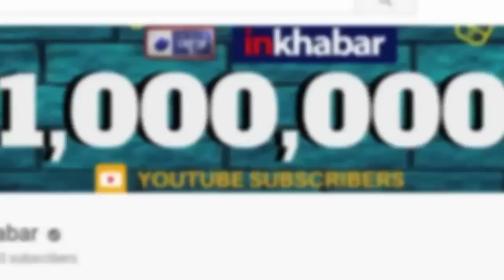Blank Full Movie Review; Blank Film Review; Sunny Deol, ब्लैंक मूवी रिव्यू; सनी देओल, करण कपाड़िया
Blank Full Movie Review; Blank Film Review; Sunny Deol - ब्लैंक सस्पेंस और थ्रिलर फिल्मों की लिस्ट में शामिल हो चुकी है. इस फिल्म की कहानी देश के गद्दार आतंकी को खत्म करने पर आधारित है. वैसे ब्लैंक फिल्म की कहानी अच्छी है, लेकिन इसे और ज्यादा अच्छा स्क्रिप्ट पर काम करके बनाया जा सकता था. एक गुंडा जो आतंकवादी बन जाता है और उसे मिटाने की कोशिश पर फिल्म की कहानी आधारित है. सस्पेंस और थ्रिलर फिल्मों की तरह ब्लैंक भी अंत तक आपको सीट से बांधे रहेगी. फिल्म में जबरदस्त एक्शन सीन की भरमार है. अगर आप भी ब्लैंक फिल्म देखने की कर रहे हैं प्लानिंग तो यहां पढ़िए रिव्यू

Blank starring Sunny Deol and debutant Karan Kapadia is all set to silver screens this weekend at the cinema screens. An action thriller that revolves around ATS Chief Diwan (Sunny Deol)’s bid to nab a suicide bomber (Karan Kapadia), Blank has been helmed by debutant director Behzad Khambata and also stars actors like Karanvir Sharma and Ishita Dutta. To extend his support to the film, Bollywood actor Akshay Kumar has featured in a song titled Ali Ali in the film. Before the film releases tomorrow, take a look at what the film critics think about Blank.

Blank Full Movie Review,
Blank Full Movie,
Blank Full Movie Download,
Blank Movie,
Blank Film Review,
Blank Film,
Blank Review,
Review Blank,
Sunny Deol Blank,
Sunny Deol Blank Movie,
Sunny Deol Blank Film,
Blank Sunny Deol,
Blank Review Sunny Deol,
Sunny Deol Blank Review,
ब्लैंक मूवी रिव्यू,
ब्लैंक मूवी,
मूवी रिव्यू ब्लैंक,
सनी देओल ब्लैंक,
करण कपाड़िया ब्लैंक,
Blank Movie Download,